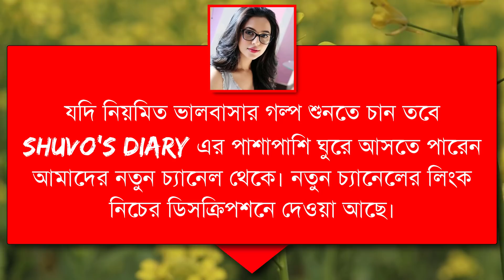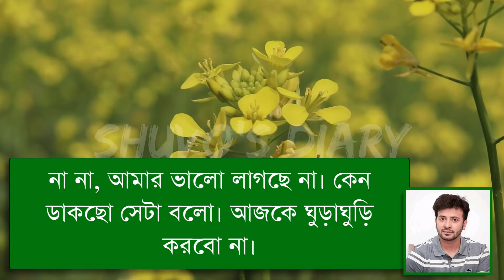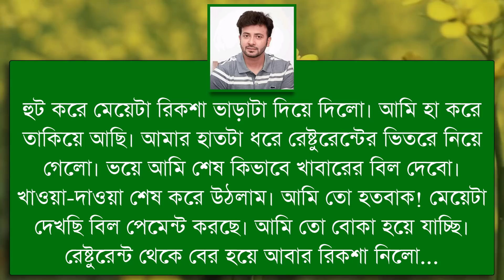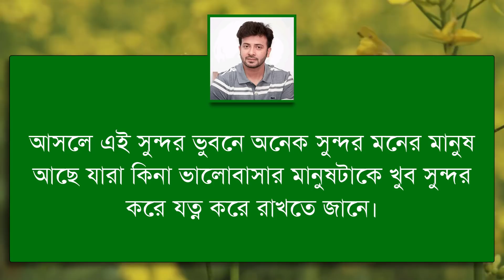একটি সত্যিকারের ভালোবাসার গল্প || Real love story || Shuvo's Diary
সত্যিকার ভালবাসার মিষ্টি গল্প।